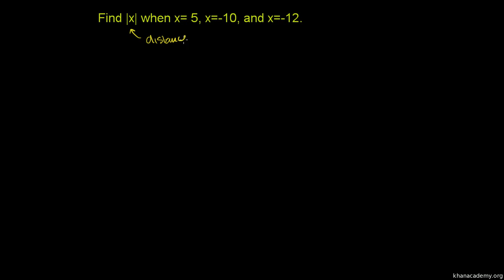Wartość bezwzględna liczby całkowitej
absolute_value_of_integers Polska ścieżka dźwiękowa wykonana na zlecenie Centrum Fizyki Teoretycznej PAN ze środków grantu Tides Foundation. Czyta Dariusz Wieteska.